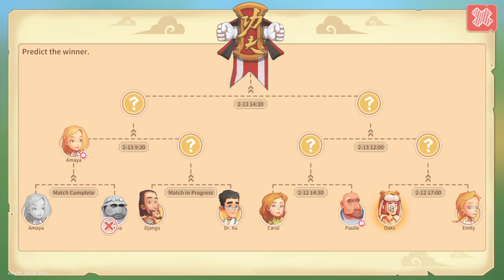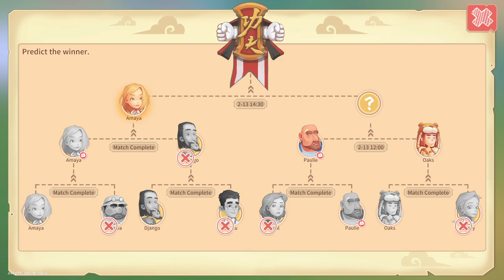My Time At Portia - P49 - Industrial Sewing Machine + Champion Of the Martial Arts Tournament.